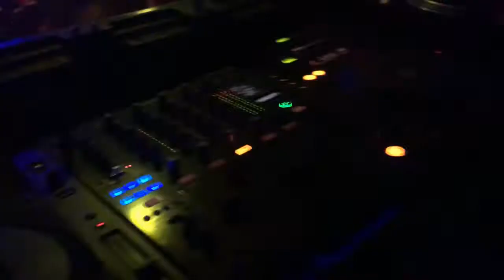Baldo Alberti - EVENTO NONsoloNERO 12/01/2018 c/o Industrie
EVENTO NONsoloNERO 12/01/2018 c/o Industrie
Breve video prodotto da: Maurizio Indelicato

Direttore Artistico: Baldo Alberti